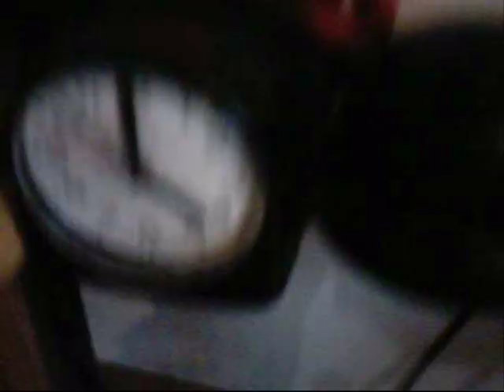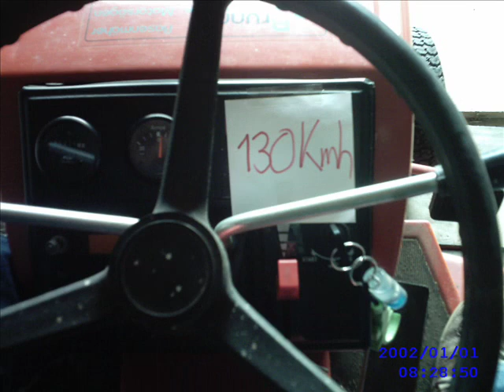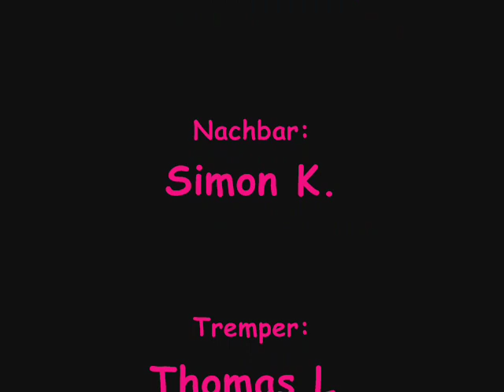Hans Söllner - Der Rasenmäher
für dieses Musikvideo  haben wir uns sehr viel mühe gegeben. Es ist Uhrsprünglich ein Projekt für den Musikunterricht.